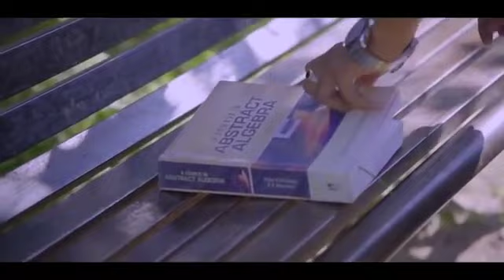मिथुन चक्रवर्ती | मिथुन चक्रवर्ती के गाने | Mithun Chakraborty Songs | Rati Agnihotri Songs| Jukebox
मिथुन चक्रवर्ती | हिट ऑफ मिथुन चक्रवर्ती | Mithun Chakraborty Hit Songs | Mithun Da Song | bollywood songs